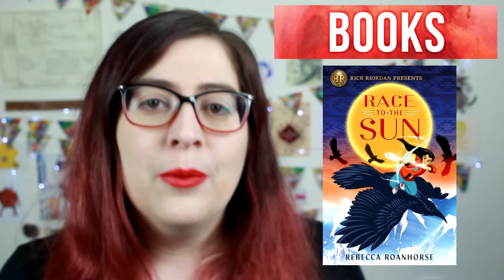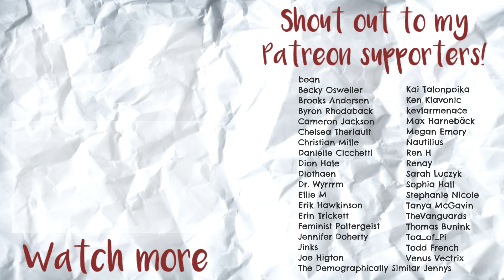Birds of Prey Teaser, Problematic Tropes & the Locus Reading List - Genrewise #3 [CC]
This week on Genrewise, I get into a few of my OPINIONS about film, TV and real life news, while also bringing you some awards, fandom and book news as usual!

TV/MOVIES
Michael B Jordan buys Black Leopard, Red Wolf film rights: